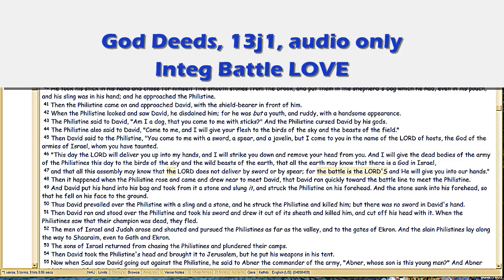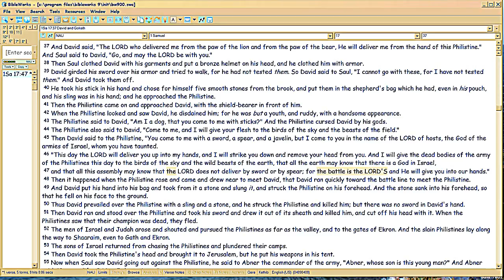God Deeds 13j1 Integrated Battle LOVE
So how do you learn to LOVE the Battle, is now a front and center BATTLE issue all its own.  The actual MATURE spiritual life and its victory, is to learn to love fighting.  Satan failed this.

FileName: 13j1.wmv , and vimeo alt name, . All vimeo vids have an alt address which equals the episode number with 'gd' prefix.